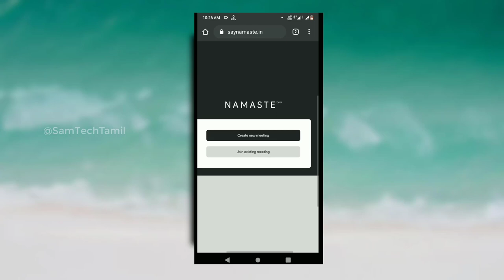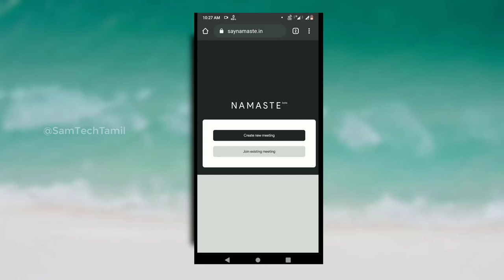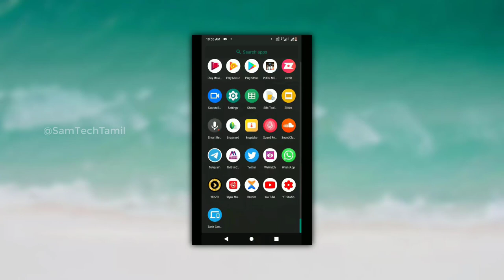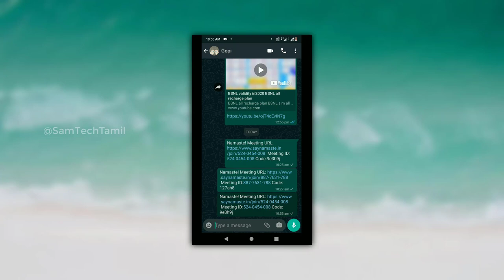Best Online Meeting and Video Chat Website | No Registration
hi guys in this video on online meeting and online class video chat website.
no registration no apps.